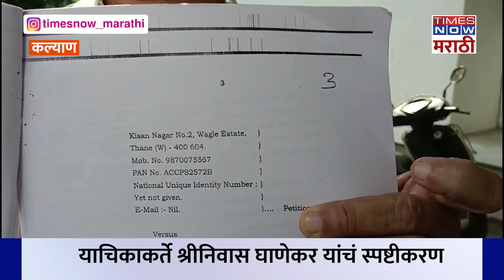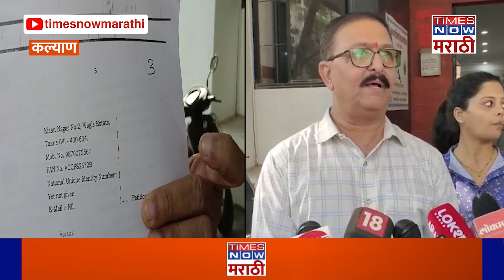Kalyan shreenivas ghanekar: राज ठाकरेंचं 'ते' वक्तव्य चुकीच्या माहितीच्या आधारे?